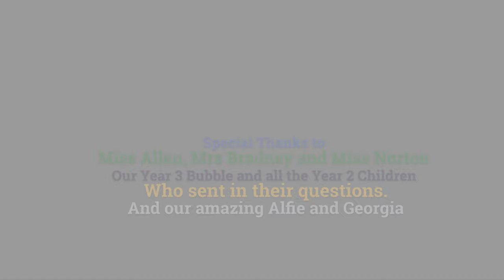Airedale News - Friday 19th June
Featuring a very special picnic that answers your questions!

And a very Special Thank you to Danielle our newest member of the Airedale news Team!!!